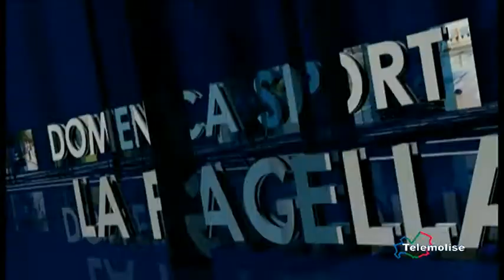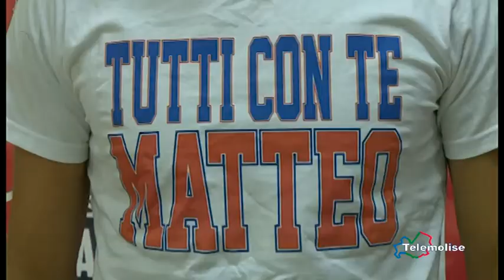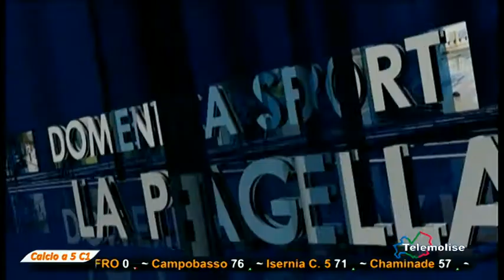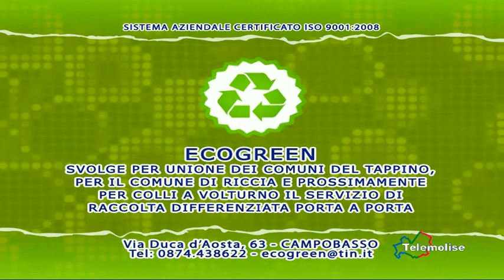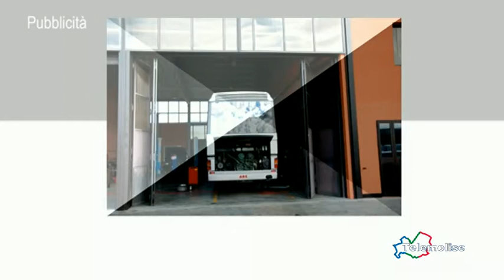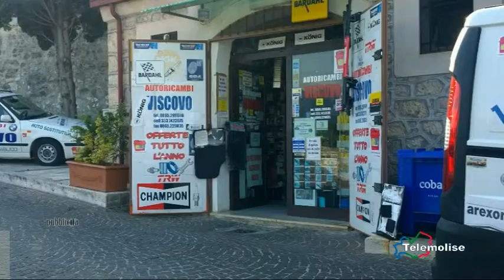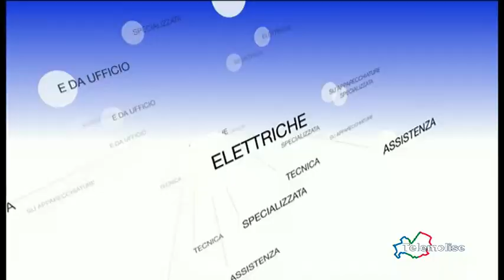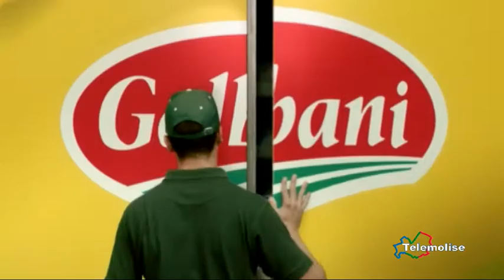Domenica Sport - Telemolise - 19/10/2014